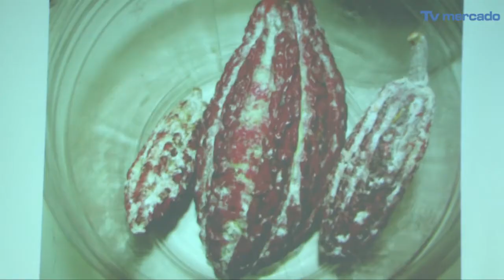Cochonilha Rosada no cacau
Entomologista da Ceplac fala sobre Cochonilha Rosada que ataca cacaueiro na Bahia. Assista!